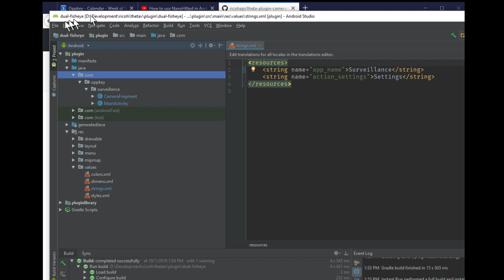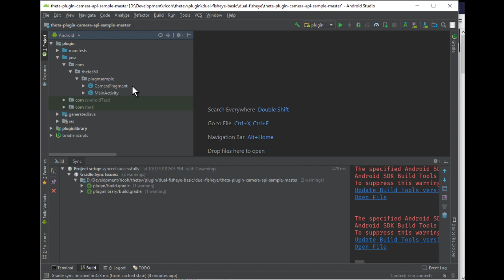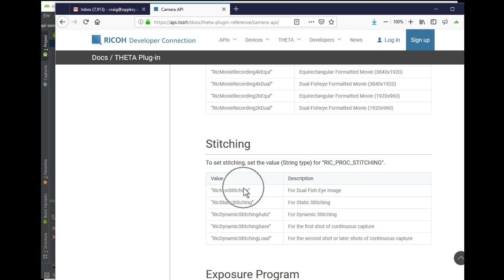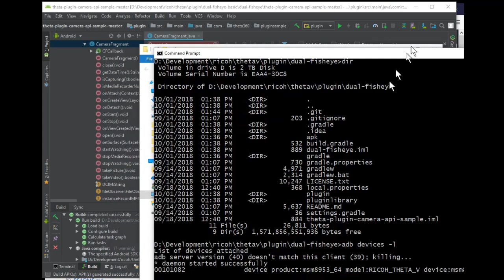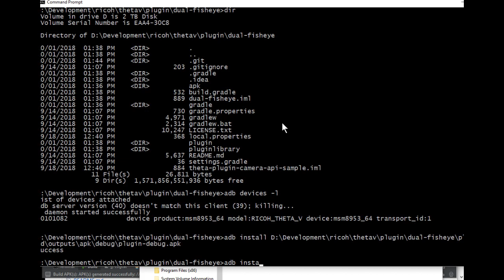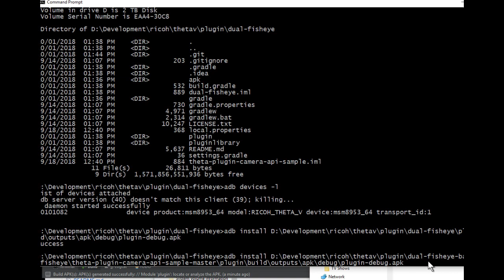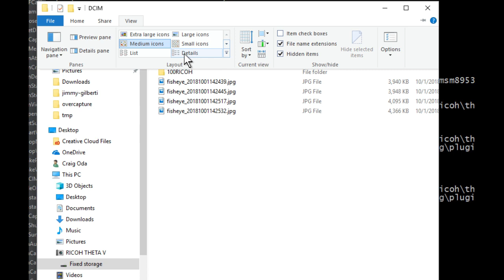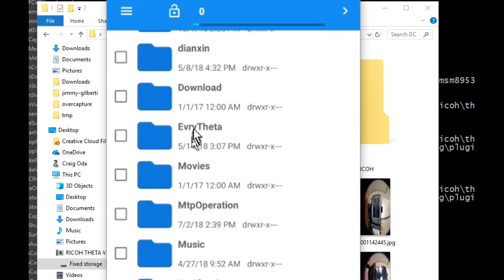RICOH THETA Dev: Control Image Stitching With Plug-ins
Basic use of RICOH THETA internal camera API to save the image as dual-fisheye. This enables faster shots as the stitching is delayed for post-production. You need to have your camera in developer mode. It is free to enable this feature if you join the partner program.

There are several other videos on this channel that explains on how change the name of the application and package as well as import the pluginlibrary if you want to start with your own application template.